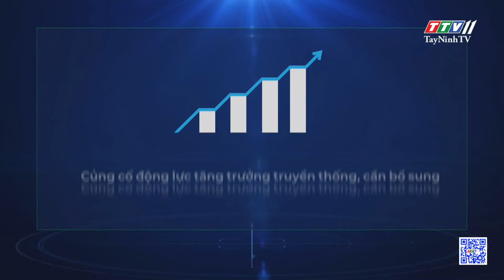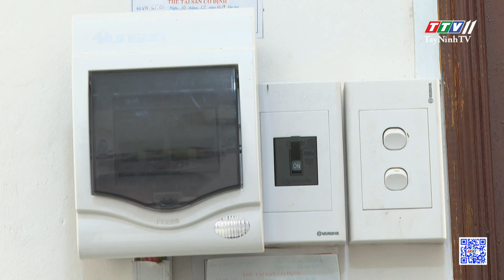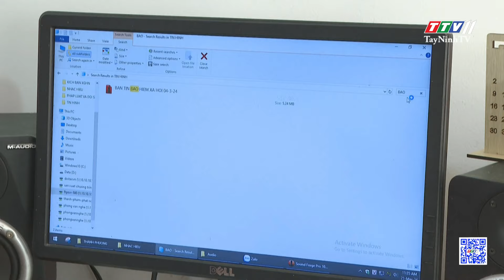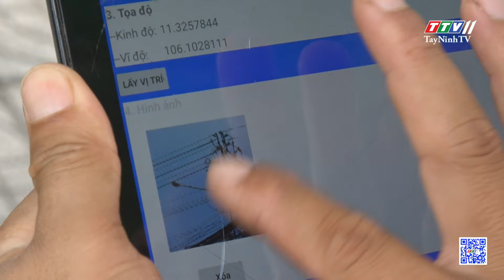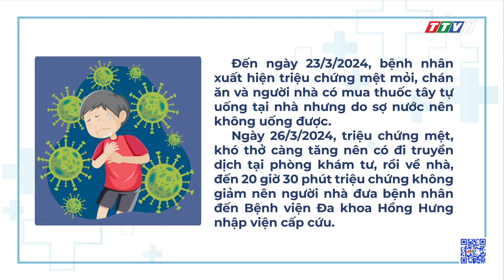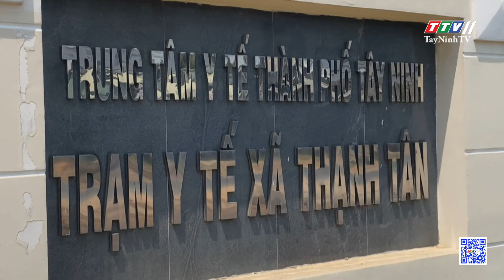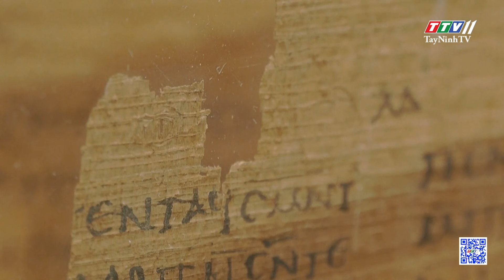🛑Thời sự Tây Ninh 03-4-2024 | Tin tức hôm nay | TayNinhTV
NỘI DUNG
- Bốn trọng tâm lớn trong ngoại giao kinh tế
- Thực hiện tốt nhiệm vụ quản lý, bảo vệ chủ quyền, lãnh thổ, an ninh biên giới quốc gia
- Đoàn giám sát HĐND tỉnh làm việc với Sở KH-ĐT và Cục Thuế tỉnh
- Đoàn giám sát của HĐND tỉnh làm việc tại Huyện Gò Dầu
- Vòng chung kết Hội thi thuyết trình sách của Tổng Bí thư Nguyễn Phú Trọng
- Để đảm bảo an toàn điện trong mùa nắng nóng
- Tây Ninh ghi nhận một trường hợp tử vong đầu tiên do bệnh dại
- Hội thi điều lệnh, quân sự, võ thuật Công an Nhân dân 2024
- XÃ THẠNH TÂN, TP. TÂY NINH VƯỢT KHÓ XÂY DỰNG NÔNG THÔN MỚI NÂNG CAO
- Chính phủ họp phiên thường kỳ tháng 3 với các địa phương
- Việt Nam có thể thu ngàn tỷ đồng từ bán tín chỉ carbon
- Đồng Tháp: Người dân vất vả với hạn hán
- Iran cảnh báo đáp trả vụ tấn công lãnh sự tại Syria
- Hàn Quốc công bố chỉ tiêu tiếp nhận lao động nước ngoài
- Indonesia cam kết tăng cường hợp tác với Nhật Bản
- Đấu giá sách hiếm cổ nhất thế giới